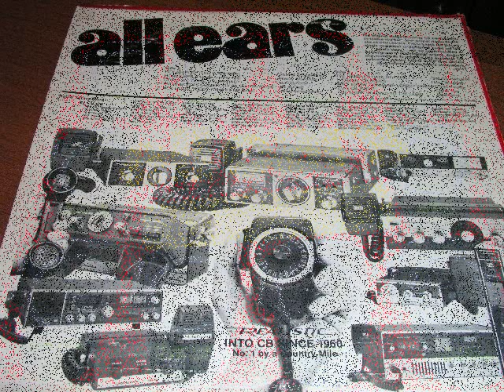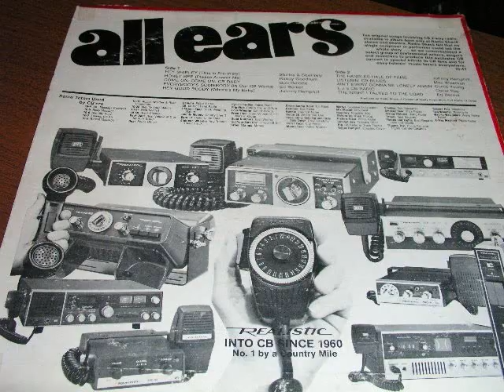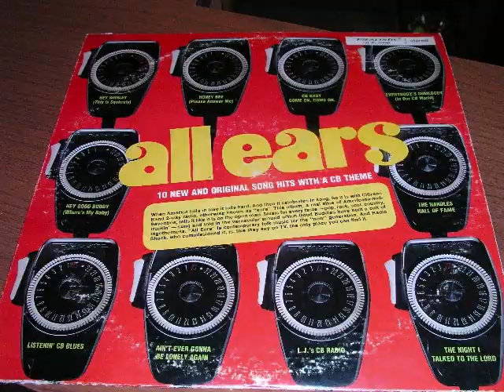All Ears - Mac Wiseman - Listenin' CB Blues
From the All Ears Album released by Radio Shack in 1977